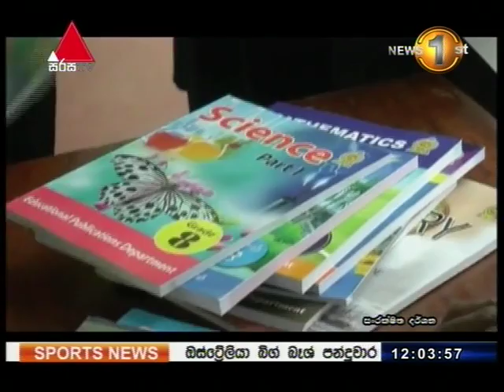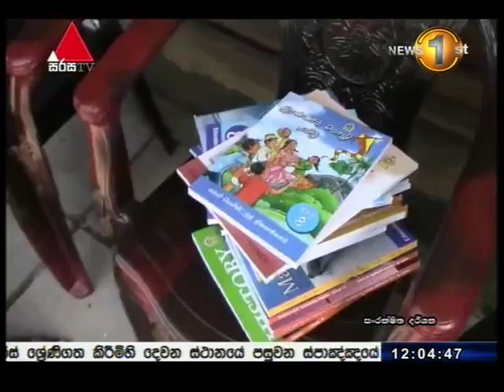පෙළ පොත් ලක්ෂ 11ක හිඟයක්: මුද්‍රණය ප්‍රමාද කළ ආයතනවලට දඩ